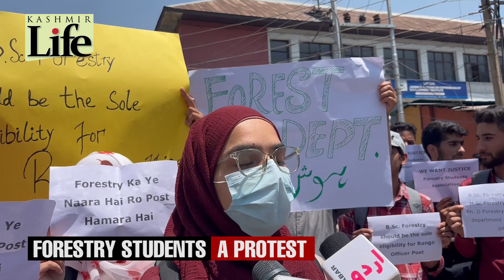Forestry Students : A Protest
Forestry students protested against the proposed changes to the eligibility criteria for Range Officer posts in the Forest Department, watch Rashidandrabi report